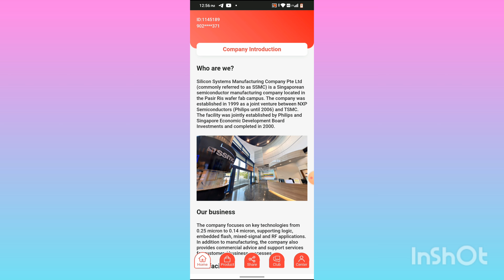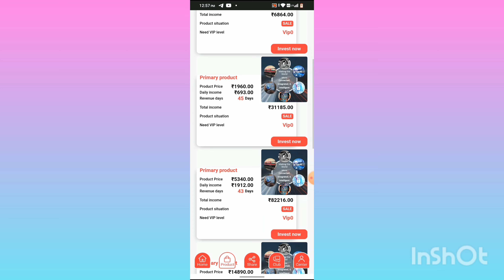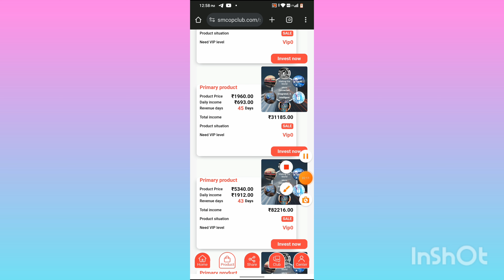Ssmc earning app withdrawal problem|Remittance in progress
Ssmc app withdrawal problem
Ssmc app withdrawal problem slove
Ssmc earning app
Ssmc earning app withdrawal problem
Ssmc earning app new update
Ssmc earning app real or fake
Ssmc earning app invest kare ya nhi
Ssmc earning app kab tak chalega
Ssmc earning app remittance in progress
Ssmc earning app se paisa kaise kamaye
Ssmc earning app update
Ssmc app
Ssmc app new update
Ssmc app real or fake
Ssmc app invest kare ya nhi
Ssmc app update
Ssmc app remittance in progress